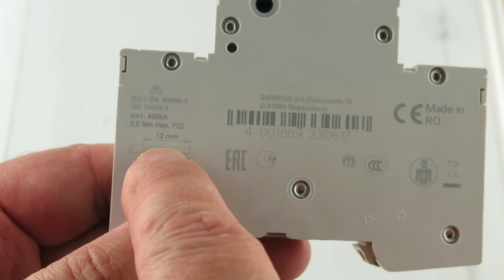G24497 - Sentron Siemens 5SY6016-7 MCB1+N Pole Type C 6KA 230V Miniature Circuit Breaker 16Amp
Sentron 5SY6016-7 Din Rail Mount Miniature Circuit Breaker by Siemens is a 1P+N Right type with tripping characteristic C. Operates on 24VAC up to 250VAC. Rated 16Amp. Size about 89.8mm x 17.8mm x 69.9mm deep. Brand New - Retails for $48.46